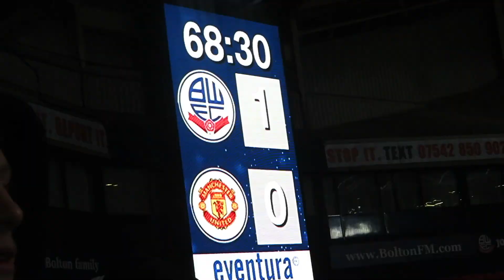The Moment Bolton Beat Man Utd 4-0 !!!! Bolton V Manchester United U21s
Amazing Win On To the Quarter Finals ! Coywm
Bolton wanderers V Manchester United U21 Papa John Trophy